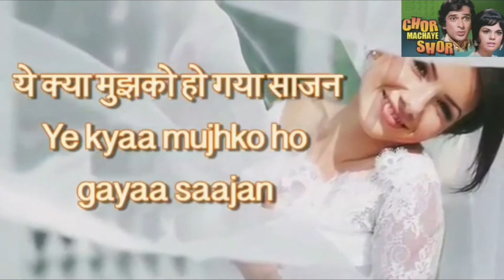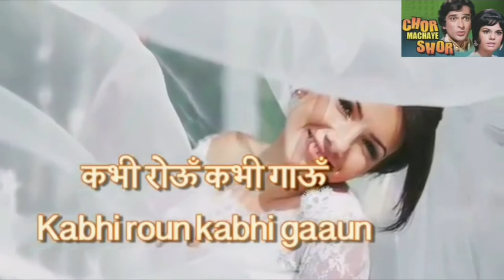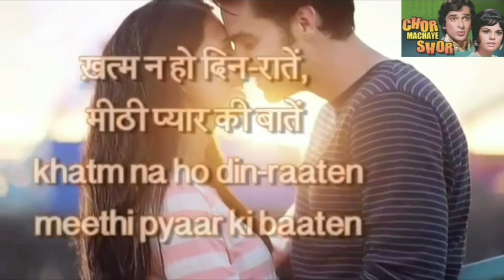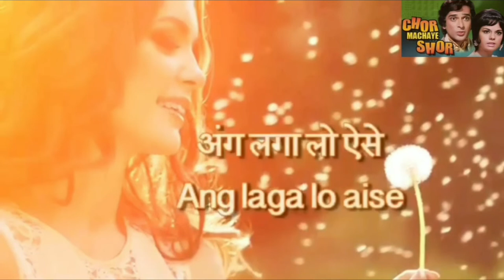Ek Daal Par Tota Bole Rafi & Lata Music/Lyrics Ravindra Jain, Raj Kavi Singh Chor Machaye Shor 1974